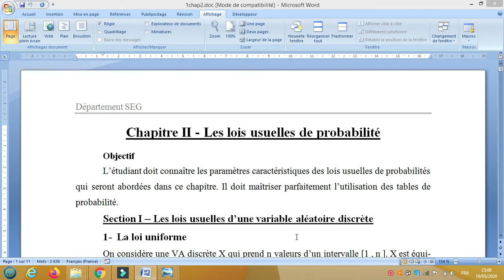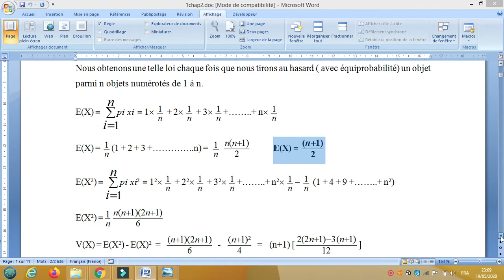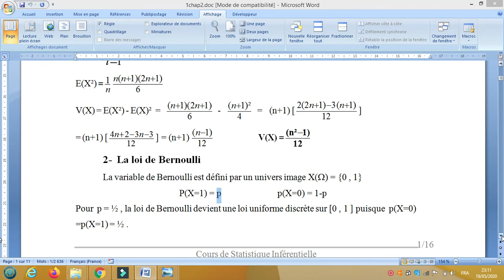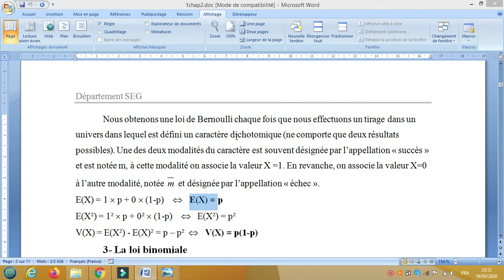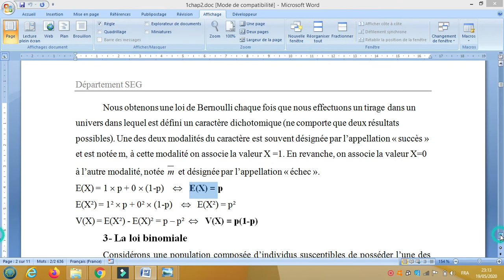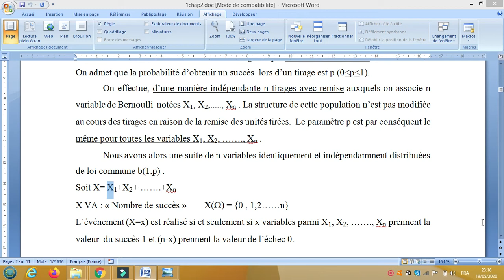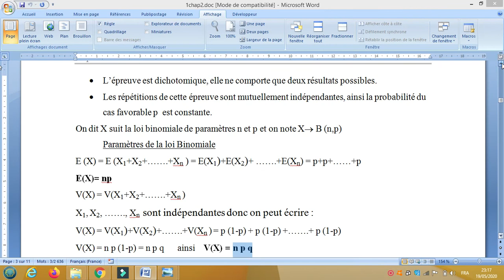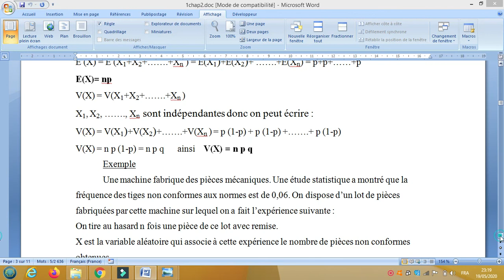Les lois usuelles de probabilité